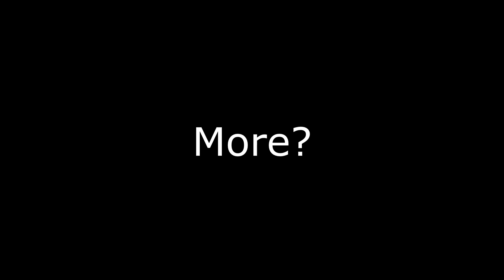"Now That's A House Fit For The Dragonborn!!"